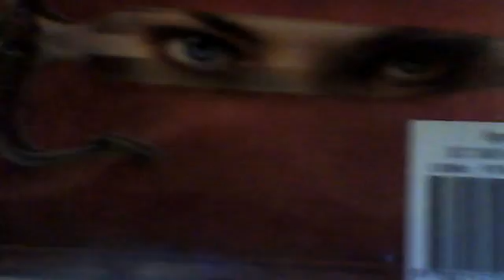Book Review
this was a random review. please watch my next vid